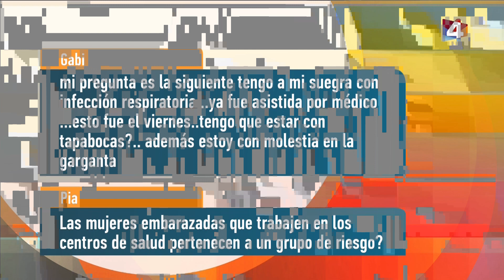BUEN DÍA URUGUAY - CANAL 4 HD 16/03/2020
Última semana de emisión del programa Buen Día Uruguay de Canal 4 emitido desde 1998.